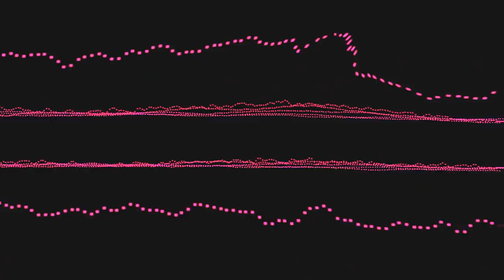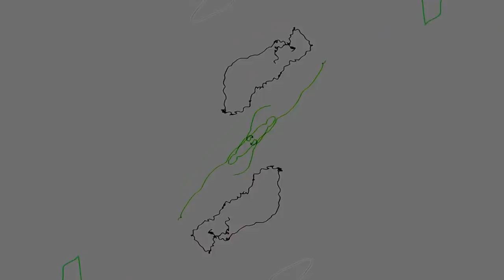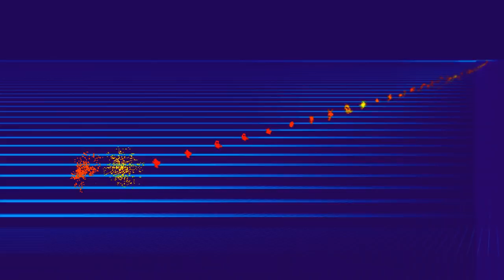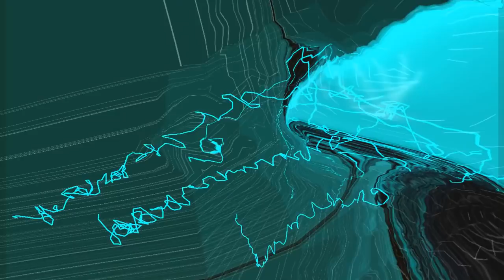Mushroom Jazz 2 trippy HD Visuals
Mushroom Jazz Playlist on this Channel